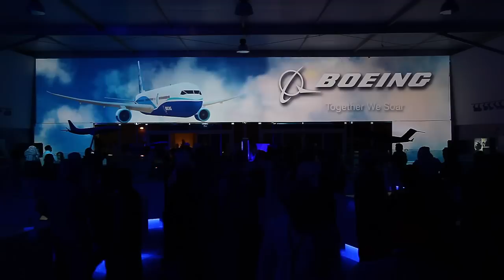Boeing Video Mapping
Boeing indoor video projection mapping at Al Janadryia Festival 2014